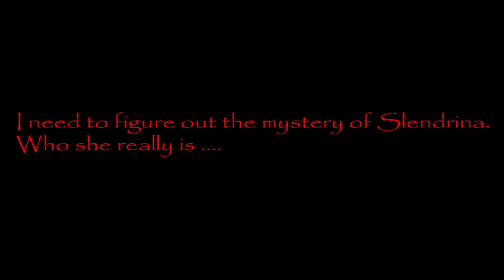HOUSE OF SLENDRINA NEW UPDATE 1.5 HARD MOD FULL GAMEPLAY BAD ENDING